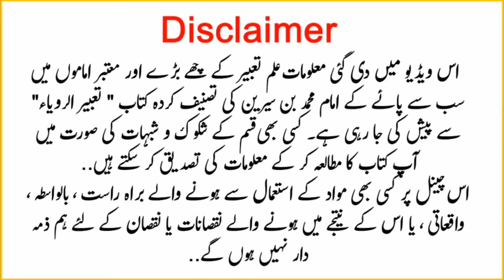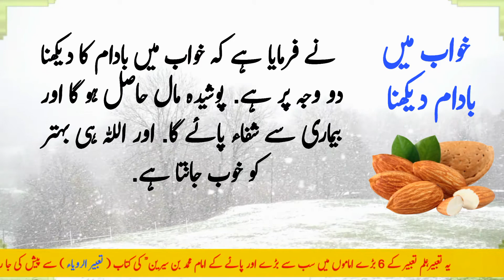Khwab Mein Badam Dekhna | Khwab ki Tabeer | خواب میں بادام دیکھنا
In this video we told you the interpretation of a dream in which you see almonds.

khwab or tabeer urdu,
khwabon ki tabeer,
khwab tabeer,
خواب کی تعبیر,
dream interpretation,
dream analysis,

                🌠  اچھے اور برے خواب 🌠

گو خواب کی پیدائش ورویت دونوں منجانب اللہ سر زد ہوتے ہیں. تاہم علماء نے لکھا ہے کہ اچھا خواب حضرت احدیث کی طرف سے بشارت ہوتی ہے تاکہ بندا اپنے مولی کریم کے ساتھ حسن ذن میں راسخ لاعتقاد ہو جائے اور یہ بشارت مزید شکر خداوندی کا باعث ہو. جھوٹا اور مکروہ خواب شیطانی القاء سے ہوتا ہے. اس القاء سے شیطان کی غرض مومن کو محلول و محزون کرنا ہے. چنانچہ ارشاد نبوی صل اللہ علیہ وسلم ہے….
ترجمہ : اچھا خواب اللہ تعالی کی طرف سے ہے اور برا شیطان کی جانب سے. پس جو شخص اچھا خواب دیکھے تو اسے صرف اس شخص سے بیان کرے جس سے محبت ہے اور جب مکروہ خواب دیکھے تو حق تعالی سے اس خواب کے شر اور فتنہ سے پناہ مانگے اور یہ بھی مناسب ہے کہ بمقصد دفع شیطان تین بار تھتکارے اور ایسا خواب کسی سے بیان نہ کرے. اس حالت میں برا خواب کوئی ضرر و نقصان نہ دے گا. ضرر نہ کرنے کا یہ مطلب ہے کہ حق تعالی نے افعال مزکورہ کو رنج و غم سے محفوظ رہنے کا سبب گردانا ہے. جیسے صدقہ کو تحفظ مالی اور دفع بلیات کا زریعہ بنایا ہے.

 اس ویڈیو می‍ں دی گئی معلومات علم تعبیر کے چھے بڑے اور معتبر اماموں میں سب سے پائے کے امام محمد بن سیرین کی تصنیف کردہ کتاب " تعبیر الرویاء" سے پیش کی جا رہی ہے۔  کسی بھی قسم کے شکو ک و شبہات کی صورت میں آپ کتاب کا مطالعہ کر کے معلومات کی تصدیق کر سکتے ہیں.
اس چینل پر کسی بھی مواد کے استعمال سے ہونے والے براہ راست ، بالواسطہ ، واقعاتی ، یا اس کے نتیجے میں ہونے والے نقصانات یا نقصان کے لئے ہم ذمہ دار نہیں ہوں گے.

Also Watch